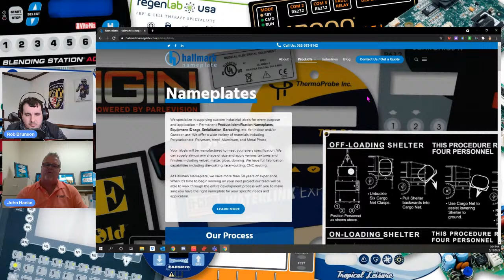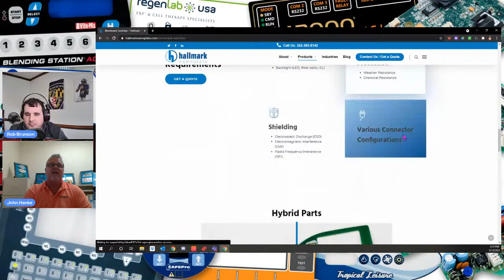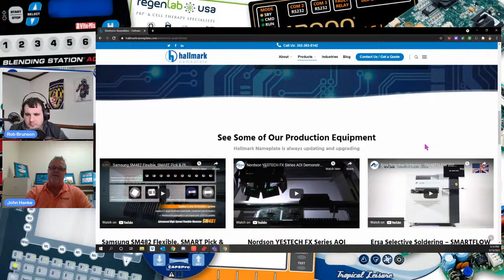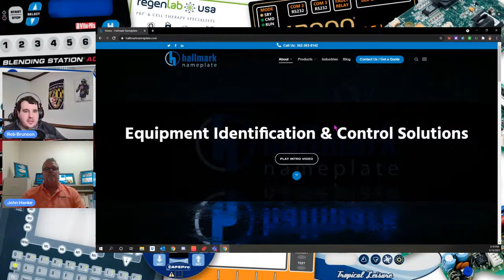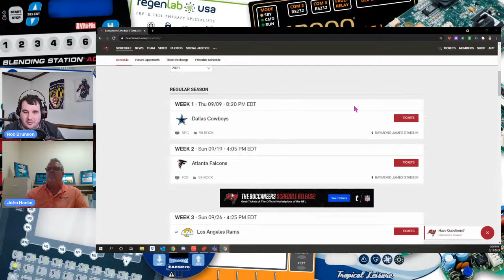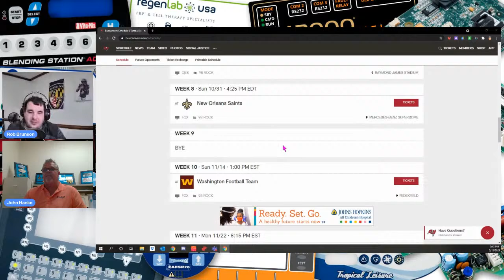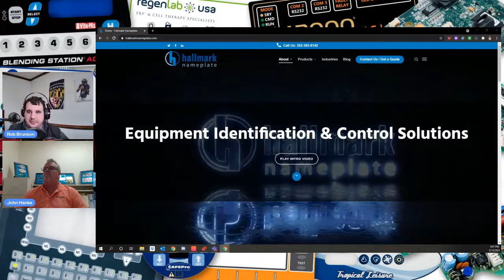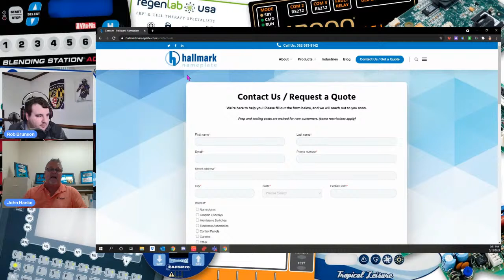John Hanke of Hallmark Nameplate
John Hanke of Hallmark Nameplate joins us to discuss Hallmark Nameplate, running a US based business, the challenges, the positives and what inspired him to do what he does. There is a strong chance we may even dive into Tampa Bay Bucs football too.